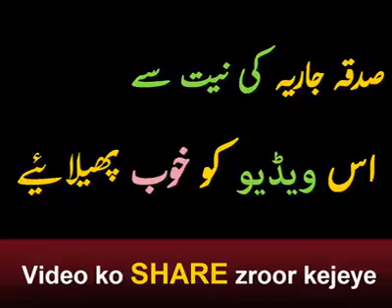Saqib Mustafai brother emotional bayan | Abdullah Asif Mustafai bayan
Abdullah Asif Mustafai is one of the famous Islamic scholars of Pakistan and he has been known for his speeches that are filled with Islamic knowledge. He is one of the most famous contemporary scholars and his speeches about Islam,